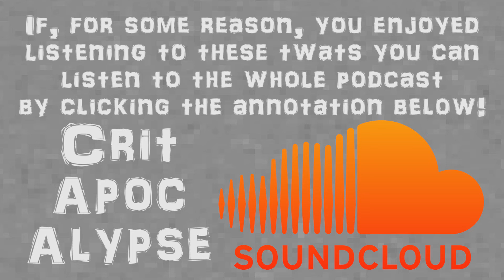Critapocalypse Review Fantastic Four (2015).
Here's those two twats from Critapocalypse ranting about how shite that new Fantastic Four film was for 10 minutes! This is taken from our Critapocalypse Podcast 32 which you can listen to the entirety of